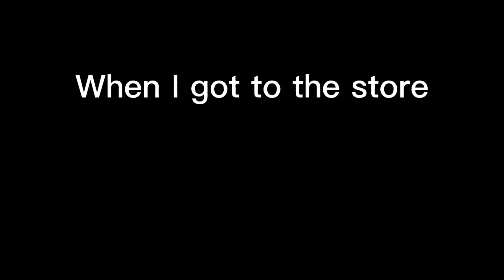how to cook a owo cat!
I know this is a old trend but I didnt know what to post so yea AND THIS TOLD ME 68 SCREEN SHOTS AND MORE THEN A HOUR BUT IS SO SHORT LIKE BUH